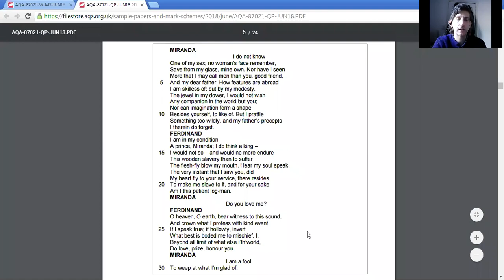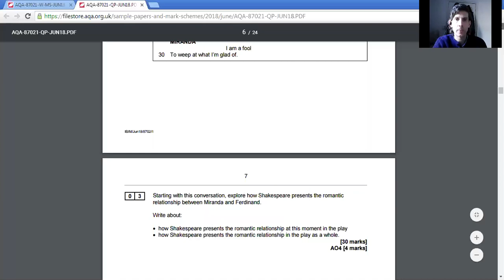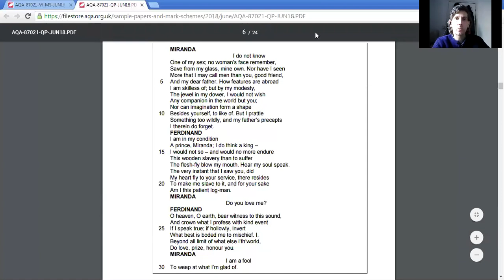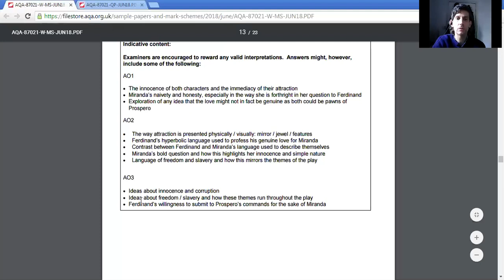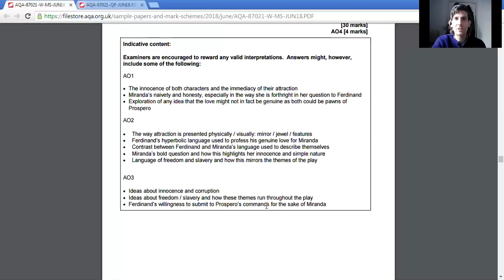The Tempest Analysis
This recording includes a discussion and analysis of a selected question on Shakespeare's The Tempest relating to the romantic relationship of Miranda and explores an extract and in-depth analysis of the whole play.